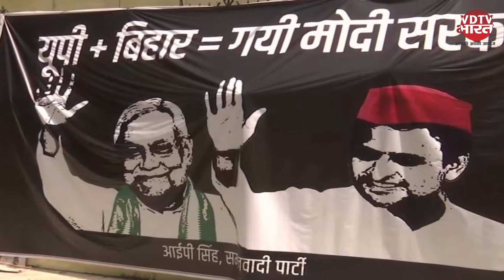2024 चुनाव को लेकर सपा नीतीश के समर्थन में || Elections 2024 || Samajwadi Party || Latest News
बिहार के सीएम नीतीश कुमार का विपक्ष को एकजुट करने का अभियान अपनी मंजिल की ओर खिसकता दिख रहा है. दरअसल यूपी में शनिवार को एक ऐसी तस्वीर सामने आई जो इस बात पर मुहर भी लगा रही है. समाजवादी पार्टी ने नीतीश कुमार और अखिलेश यादव के साथ का एक पोस्टर जारी किया है.